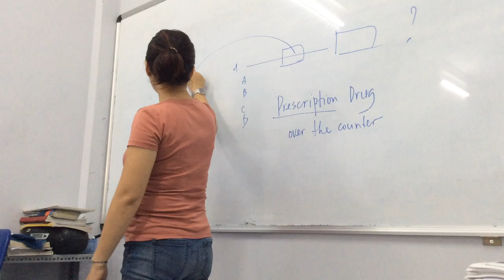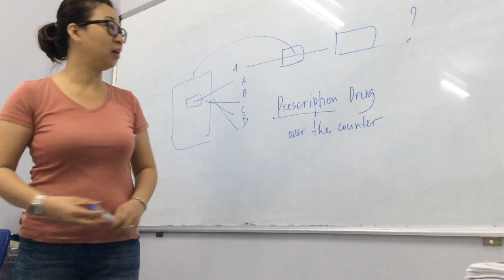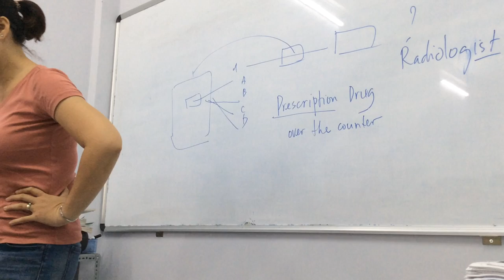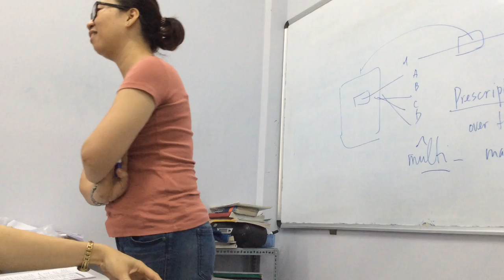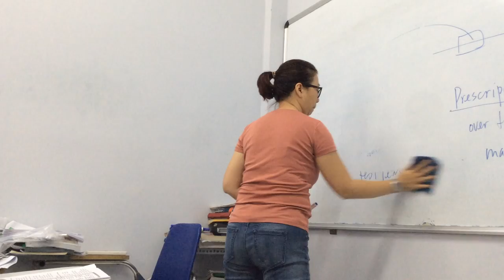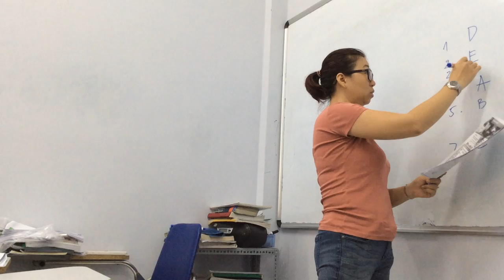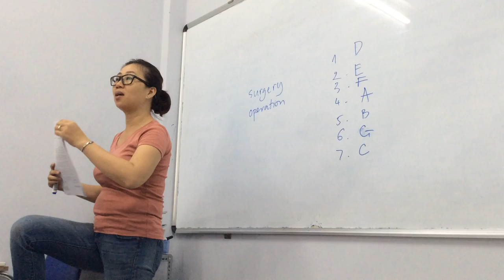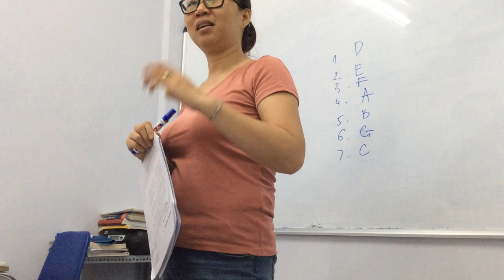ANH VĂN CÔ TRÂM ANH 27 3 2019 P2